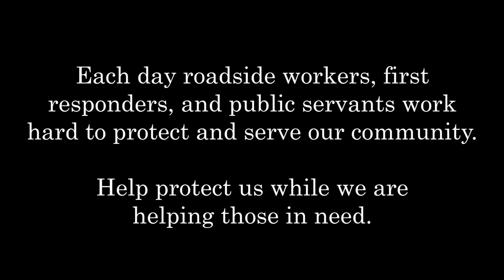National Traffic Incident Response Awareness Week 2020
Working along roadways is one of the most dangerous situations for first responders. Help us make it home safely. Slow Down. Move Over. Be Safe.